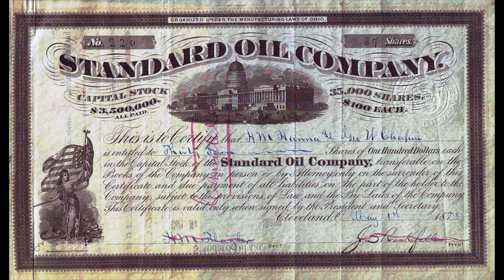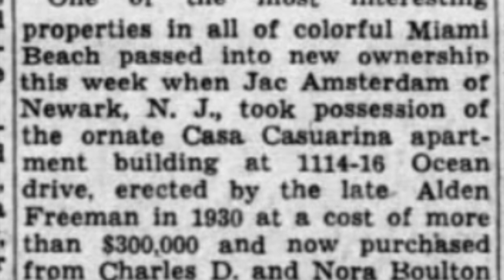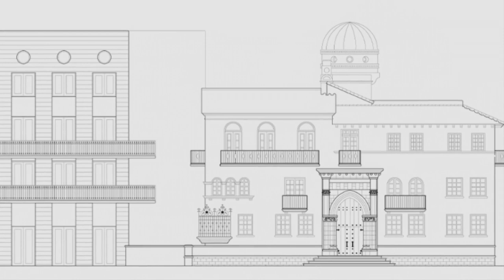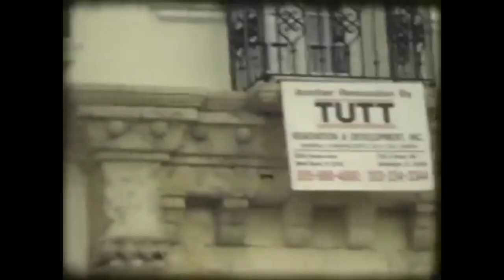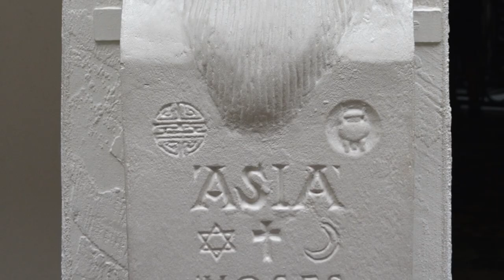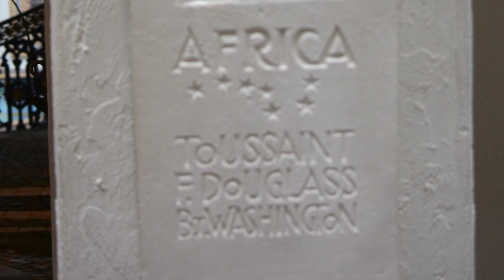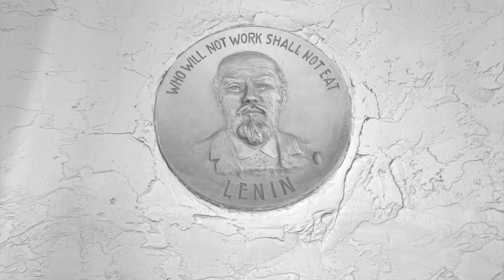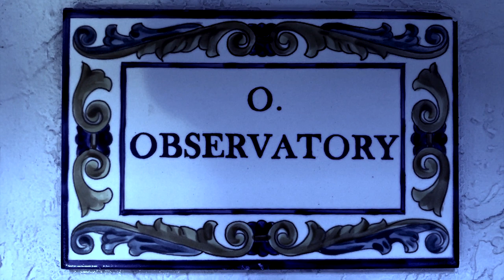Gianni Versace Documentary. Where Gianni Lived and Died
0:33: 🌴 Experience the luxurious lifestyle of Miami Beach in 1997, as a guest of Gianni Versace.
0:33: Swimming in Gianni Versace's pool in Miami
1:36: Taking in the beautiful surroundings of Ocean Drive and the art deco style hotels
1:57: Observing the palm trees, white stucco wall, and black iron fence near 11th street and Ocean Drive
6:59: 🏝️ Gianni Versace's inspiration for his Miami Beach villa and his vision to transform it into a glamorous reality.
6:59: Gianni Versace's favorite residence was his villa in Lake Como, which he refurbished at great expense for solitude and relaxation.
8:02: Versace purchased a 13,000 square foot villa in Miami Beach for $2.9 million, with the vision of creating a glamorous three-story Italian palazzo.
12:47: 🏰 The video discusses the history and eventual demolition of the Revere Hotel, which was later bought by Versace.
12:47: Versace bought the adjoining Revere Hotel for 3.7 million dollars in 1993.
12:56: Permission was finally granted to demolish the Revere Hotel after six months of deliberation.
13:11: The video describes the layout of Gianni Versace's villa, including his salon, media room, and secret door.
18:28: 🏛️ The grand courtyard of the Casacasuarina is an impressive architectural masterpiece with mosaics, arches, and pillars representing different continents.
18:28: The grand courtyard of the Casacasuarina is of enormous dimensions and features fantastic mosaics, stone tiles, and brickwork.
18:59: The courtyard has a staircase leading to a basement area and a series of arches leading to inner corridors with massive wooden doors.
19:34: The four pillars in the courtyard represent the four continents and are designed by Ulrich Henry Ellahussen, depicting Christopher Columbus, Confucius, and Frederick Douglass.
24:13: 🎨 The video showcases the stunning artistry and craftsmanship of a millennia-old pictorial pattern art form, as well as the intricate details of a visually captivating dining room.
24:13: The art form has retained its ancient qualities and requires great expertise.
24:25: Gianni hired Fontini MosaichiA Melanese company to create the visual adventure and fantastic feast for the eyes in the dining room.
24:45: The dining room features hand-painted and sculpted ceilings, a central mosaic with the face of Medusa, and stained glass windows.
30:09: 🌊 A choreographed musical production featuring showgirls and a grand set depicting Neptune, the god of the sea, at the center stage of a pool.
30:09: Elaborate choreographed musical production with showgirls swimming in a kaleidoscopic fashion
32:08: Neptune, the god of the sea, depicted at center stage of an enchanting set with ornate pebble mosaic design and water spouting into the pool
33:14: The set includes shell motifs, Roman columns, and botanical-filled vases, providing both decorative and functional elements
37:53: 🏛️ Exploring a beautiful and ornate staircase and room in a historic building.
37:53: The staircase features hand-painted tropical scenes and stained glass windows.
38:29: The top of the stairs leads to a tiled platform surrounded by Corinthian columns and decorative vases.
39:03: The room at the top of the stairs was originally part of the southern facade of the building and leads to a balcony.
43:37: 🏰 The video showcases the luxurious and opulent interior of the South Beach Palazzo, featuring stunning designs and custom furnishings.
43:37: The Italian marble bathroom features an oversized shower with double head double sink and b day.
44:08: Santos suite has a more masculine scheme with custom Versace velvet upholstery in the sitting room.
45:08: Daniel's suite is decorated in rich cream, pink, and blue colors with hand-painted designs and chimerical cherubs on the walls.
49:56: 🏰 The video describes the luxurious and unique design of Gianni Versace's mansion.
49:56: Gianni's mansion features specially designed closets for his clothes, a sitting area with a balcony, and a private salon accessed through a secret door.
51:19: The top floor of the mansion has a media room, a kitchen for Gianni's use, and white washed walls decorated with portrait medallions of historic figures and events.
Recapped using Tammy AI